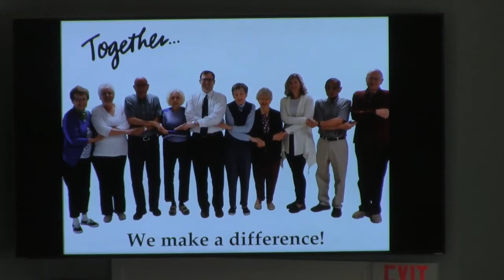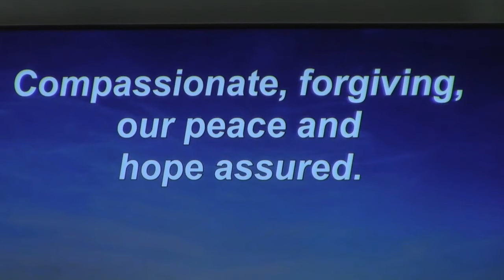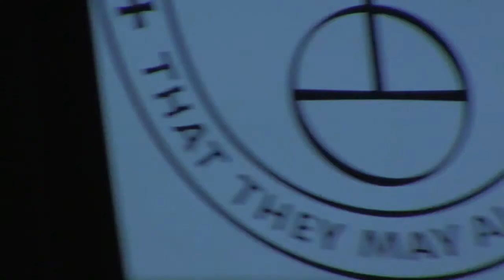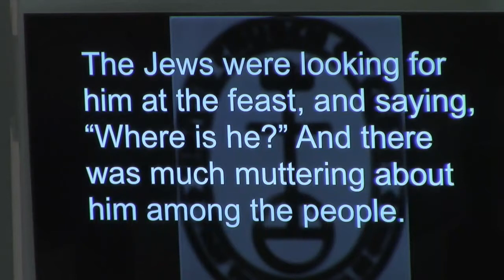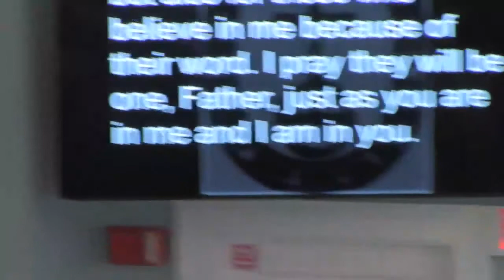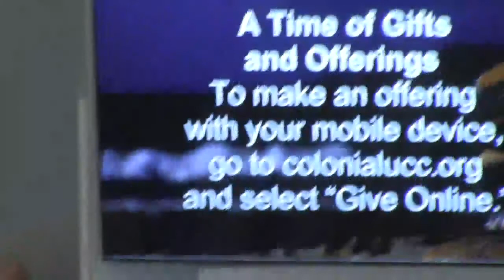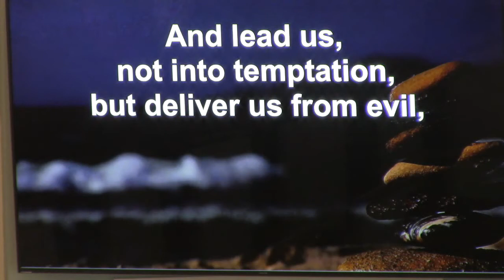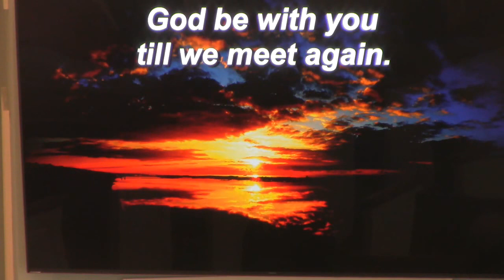February 18, 2018 "Why John is 'The Uneasy Gospel'" Worship Service